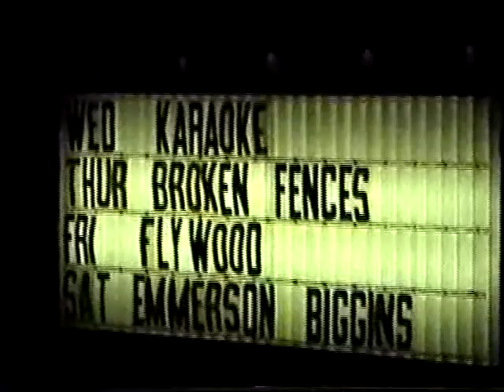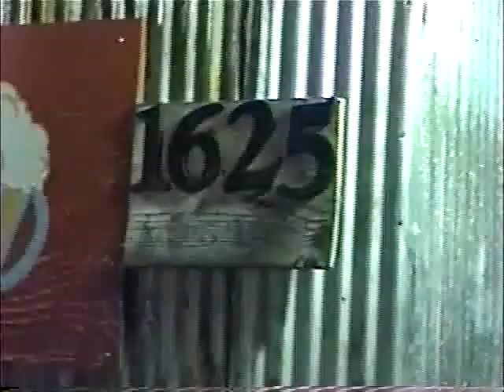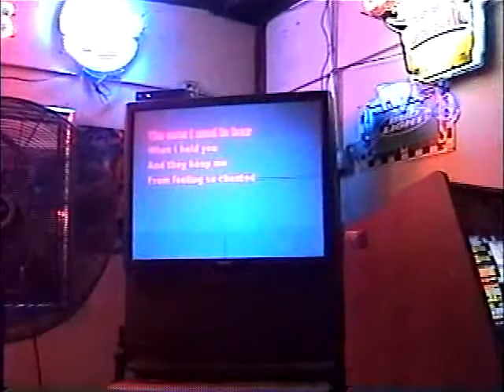KARAOKE NIGHT (ST PATS 2010)PART 1 OF 3 JACKS ROADHOUSE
"VIVA LAS VEGAS"-"TEDDY BEAR"-"ONLY WANNA BE WITH YOU"-"ROSE COLORED GLASSES"-"LETS STAY TOGETHER"-"TAKE IT TO THE LIMIT"-"LOOKING FOR LOVE"